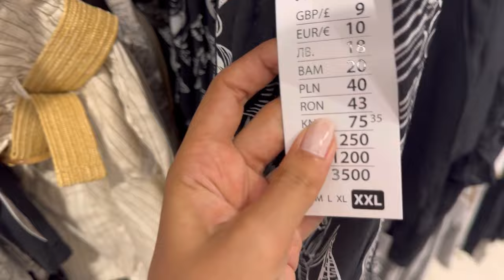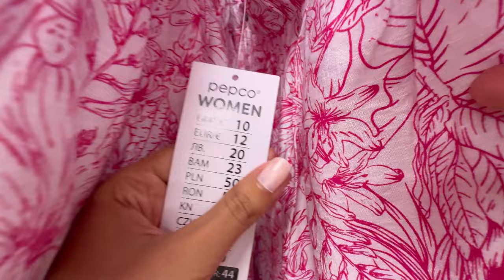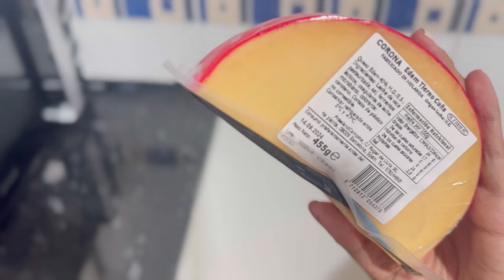جديد ميركادونا/مشيت ل Pepco لقيت حوايج المحجبات مخفضين/شريت سروال واعر ب10يورو🤪زيوت مرطبة لشنايف 👄